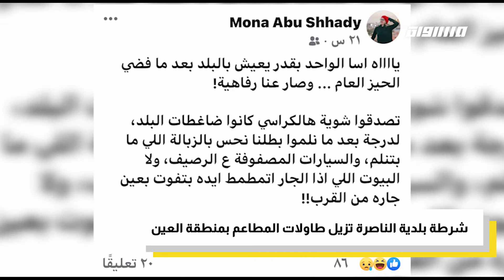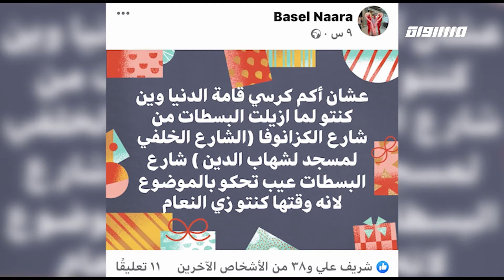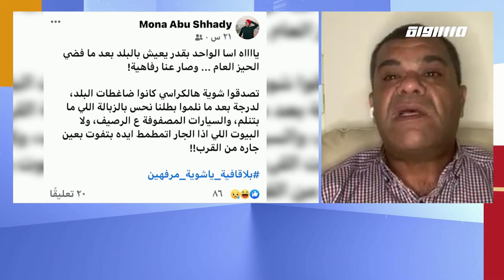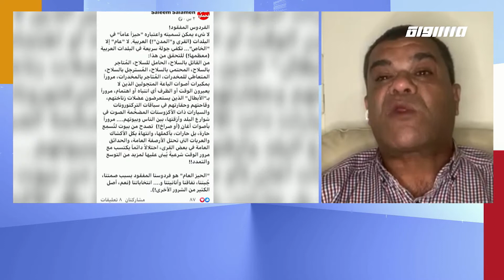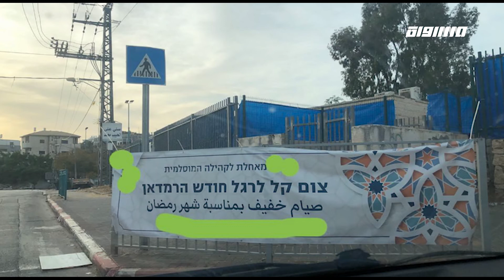الباب عالباب : الجوانب الانسانية والمفاجآت البيئية مع مصطفى وعفاف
الباب عالباب - الحلقة الكاملة

افتتاحية عامة تلخص الاسبوع من زاوية اجتماعية

عفاف: الأسبوع الاول من رمضان مرّ مع تحدياته وقضاياه المرتبطة بواقع حياتنا ، يوميًا عم نواجه عناوين، أخبار وأحداث بستوجب الوقوف عندها الا انه وتيرة حياتنا السريعة احيانًا بتخلينا نمر مرور الكرام على العديد من الجوانب والقضايا..
مصطفى: في حلقتنا رح نكون مع العناوين الرئيسية لكن من جوانبها الانسانية، ما بين القصة الشخصية للقضية المجتمعية وحتى المفاجآت البيئية رح تكون من ضمن ملفاتنا اليوم.. ننطلق مع عدد جديد .. الباب عالباب

عفاف : ما زال العنف المتفشي بمجتمعنا بيحصد ارواح ضحايا، وما زالت عائلة التكروري من حي وادي الجوز في مدينة القدس بتحاول تلملم جراحها وآلامها بعد الحادث التراجيدي الذي أودى بحياة مريم ابنة 21 عامًا ، مريم الي انصابت برصاصة طائشة خلال شجار عائلي عنيف الي تخلله اطلاق نار كثيف
مصطفى : ومن جديد تفاصيل هالحادثة بتخلي كل شخص يشعر قديش الامن والامان معدومين لانو مريم أنصابت بالرصاص خلال تواجدها على شرفة المنزل، شرفة المنزل عفاف الي المفروض انها جزء من مساحتنا الخاصة يعني اكثر محل امن بالنسبة النا .
عفاف: راح نسترجع لحظات الحادثة ونسمع تفاصيلها مع جمال تكروري قريب عائلة المرحومة مريم .. هلا بك

العنوان الرئيسي - مريم: قتلت برصاصة طائشة

قتلت الشابة مريم التكروري (21 عاما) بطلق ناري خلال شجار عائلي في حي واد الجوز في القدس
عائلة الشابة لم تكن طرفا بالشجار

 جمال تكروري - قريب الضحية مريم تكروري
شرطة بلدية الناصرة تزيل طاولات المطاعم بمنطقة العين

استياء أصحاب المطاعم وتنظيم احتجاج والبلدية تعقب
بلدية الناصرة : ازالة الطاولات تأتي على خلفيةِ عدم استجابة المصالحِ للتعليمات
رئيس بلدية الناصرة : ساحة العين هي ساحة عامة تابعة للبلدية
طارق شحادة : مدير جمعية السياحة

اعتقال سالي عابد في مظاهرات  يافا

سالي عبد - ناشطة سياسية

غلاء أسعار الخضار والفواكه يثير غضب المواطنين
اكثر من نصف السعر الذي ندفعه على بعض الفواكه يذهب للضرائب
في السنة الأخير   15%  ارتفع سعر بعض الخضروات بأكثر

أزمة كورونا أثرت على قطاع الزراعة

عبد الهادي خروب - خبير في علم النفس الاستهلاكي

لعبة تعليمية لسد الفجوة التي سببتها ازمة كورونا
لعبة تعليمية تمرر المواد التدريسية من خلال اللعب

نورة نفافعة
وطفلتها عروبة
 (٦ سنوات)

نورة نفافعة
عروبة حمامدة

موضوع الساعة او لافته على الشبكات الاجتماعية وتسليط الضوء على ردود الأفعال

أسماك القرش في شواطئ البلاد وبين المستجمين!
لافتات رمضانية بترجمة جوجل والخطأ "خفيف"
الحيز العام ما بين الناصرة واوروبا
تلخيص بين المقدمين وتوجيه للمنصات الاجتماعية للقناة

Downlink frequency -  الترد :
12645 MHZ

Polarity  - الاستقطاب:
Horizontal

Symb.Rate - معدل الترميز:
27.500  MS/s

FEC - تصحيح الخطأ :

5/6

DL: 11958 H
SR: 27500
FEC: 5/6